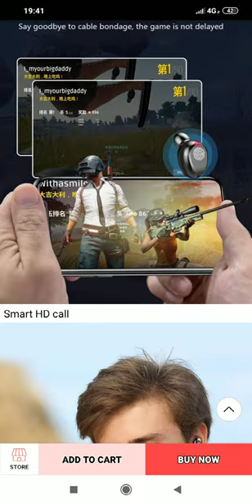HATOSTEPED Bluetooth Earphones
HATOSTEPED Bluetooth Earphones 5.0 TWS Mini Wireless Headset Power Display Earphone with charging box Sports Earbuds Gaming

Style: In-Ear.
Communication: Wireless.
Connectors: None.
Wireless Type: Bluetooth.
Vocalism Principle: Dynamic.
Control Button: Yes.
Volume Control: Yes.
Active Noise-Cancellation: Yes.
Function: For Mobile Phone, For iPod, Sport, Common Headphone.
Plug Type: Wireless.
Sensitivity: 123dB.
Frequency Response Range: 20-20000Hz.
Line Length: None.
Resistance: 32Ω.
Waterproof: Yes.
Model Number: 107283.
Support Memory Card: No.
Support APP: Yes.
Is wireless: Yes.
With Microphone: Yes.
Codecs: AAC.
Brand Name: HATOSTEPED.
Support Apt-x: No.
Bluetooth version: V5.0+EDR.
Working Range: About 10M/35 feet.
Working Time: About 4-5hours.
Compatible device: All Bluetooth devices smartphones computers.
Charging box capacity: 2000 mAh.
Feature 1: Bluetooth earphone.
Feature 2: wireless earphone.
Feature 3: sport earphone.